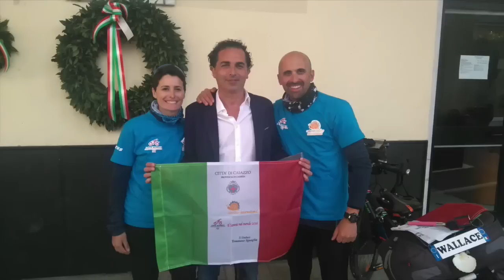Love Wheels 646 | Cicloviaggiando tra storia e sapori.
Il promo del nuovo format tv "Cicloviaggiando tra Storia e Sapori: in giro per l'Italia con il Sannio e L'Irpinia". Protagonisti i cicloturisti Giuseppe Campochiaro e Giovanna Napolitano che dopo tanti viaggi hanno deciso di promuovere i borghi e i prodotti tipici del Sannio e l'Irpinia in un viaggio nella bella Italia. La regia è curata da Gianfranco Marchese. Si ringrazia per questo promo: Ivan Romano per le musiche e lo chef Giuseppe Di Gioia del ristorante Casal di Gioia di Amorosi (BN).